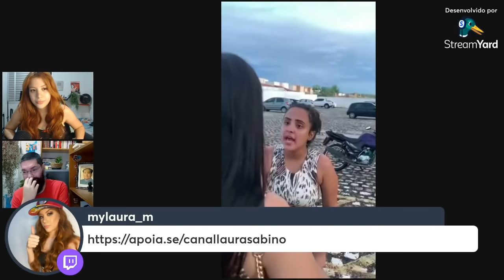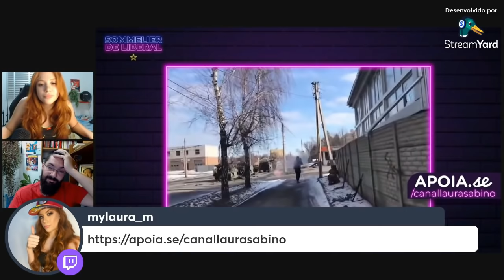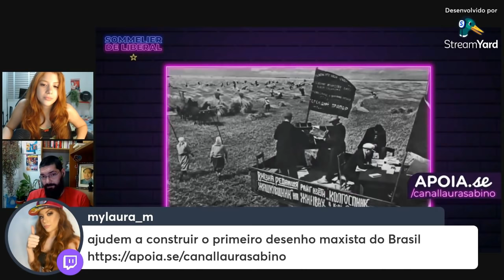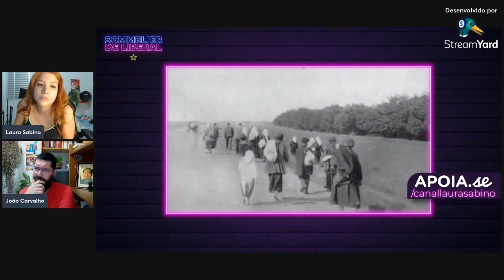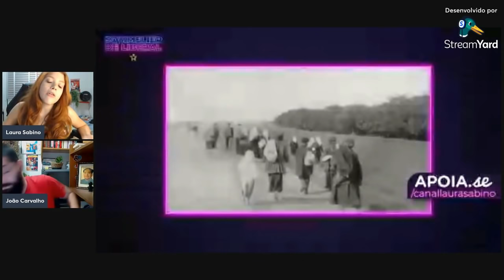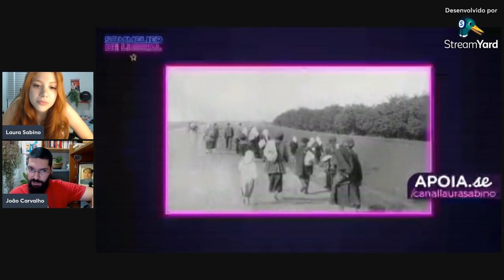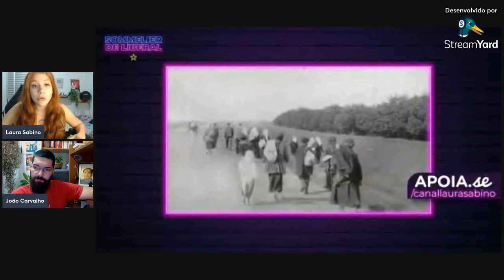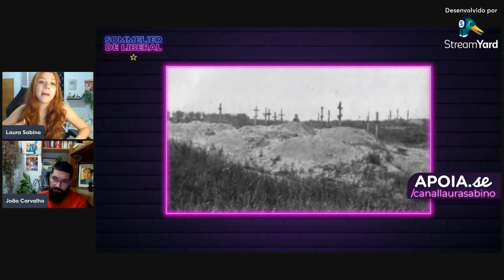Sommelier de Liberal #10 Reflexões nostálgicas com Laura Sabino e Professor João Carvalho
No vídeo desta sexta trazemos a participação do tio João Carvalho com a Historiadora Laura Sabino no quadro recorrente da twitch da Laura, o Sommelier de Liberal, edição nº 10!

Passe raiva, passe vergonha, mas não passe pano pros absurdos da distopia BR! Vem com a gente!

CONHEÇA E SIGA O CANAL DA LAURA NA - T W 1 T C H

CONHEÇA E PARTICIPE de nossa campanha de financiamento coletivo, "Grover Furr – Khruschov Mentiu" Contra uma torrente de mentiras se insurge o vento histórico da verdade!

"Cortes do João Carvalho [OFICIAL]"

CAPAS E ELEMENTOS GRÁFICOS POR MANOELA BERTELLI (Nunih) - Conheça o trabalho da moça!

CUPOM: assimdisseojoao20